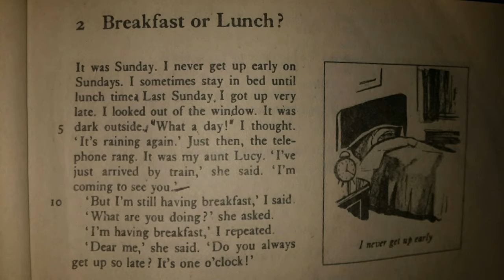READING SHORT STORY #2|BREAKFAST OR LUNCH?|KIDS READING IN ENGLISH